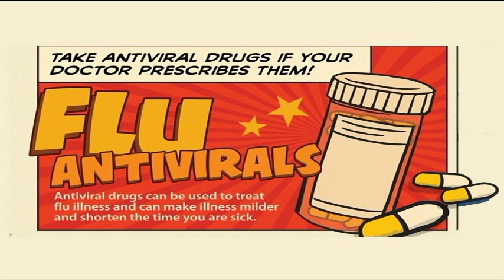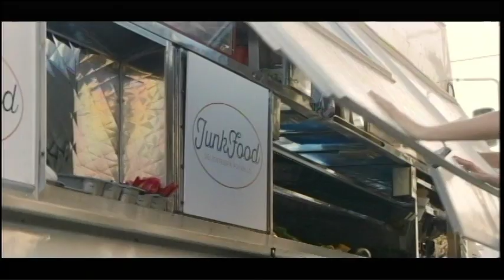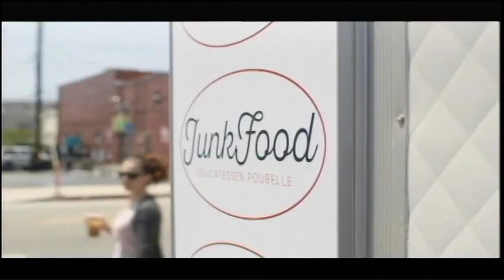LMU Community TV News - Dec. 7